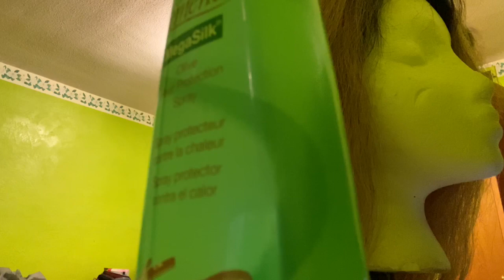Let’s Get This Hair Together